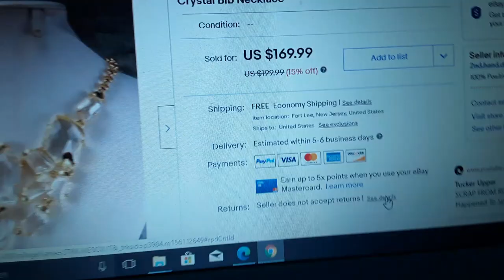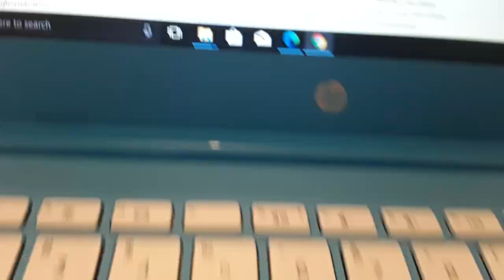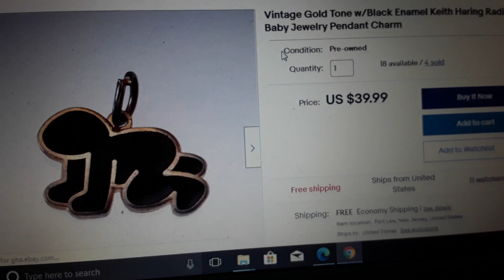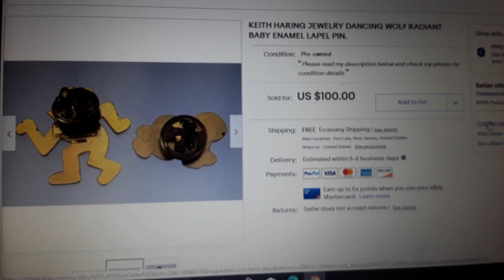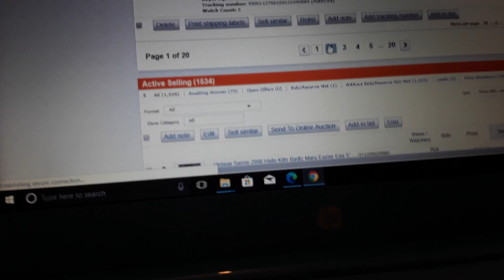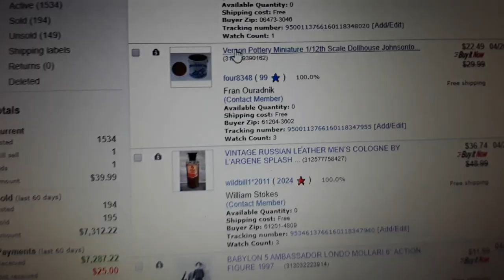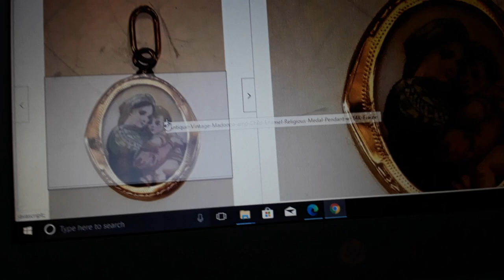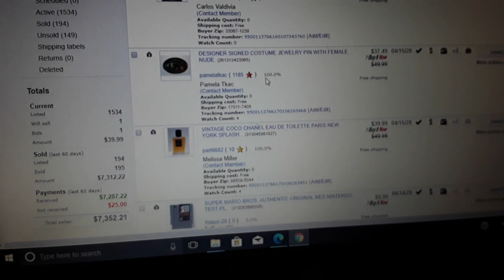Best Sale of the Week 5/4/20 Kenneth J. Lane Necklace Keith Haring Pop Shop Jewelry